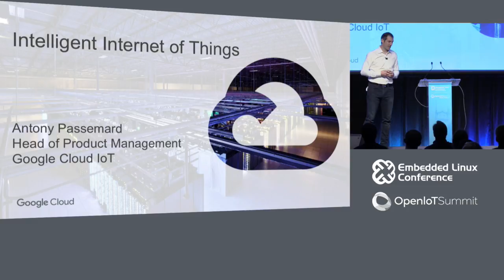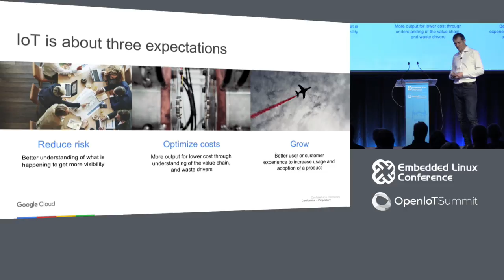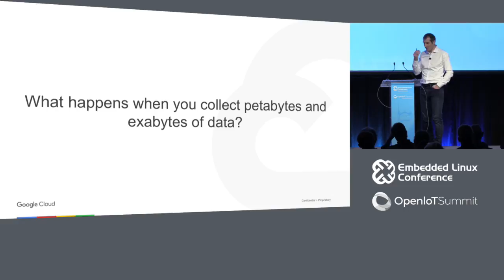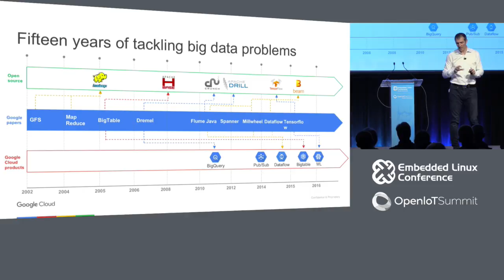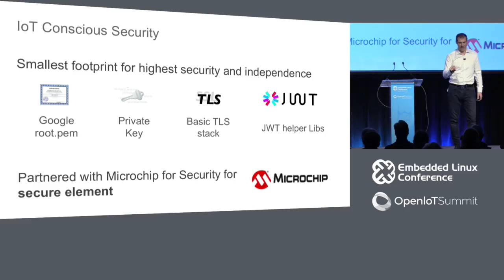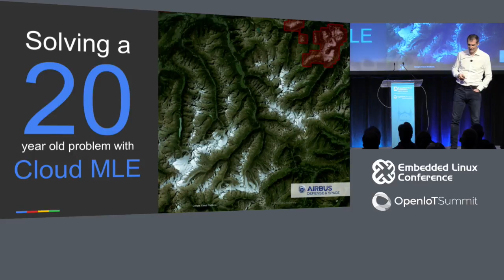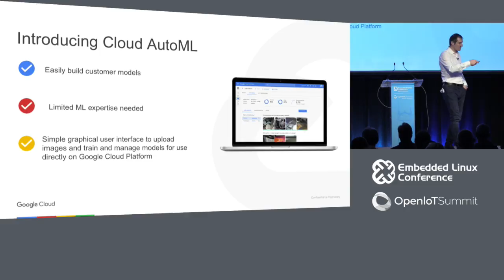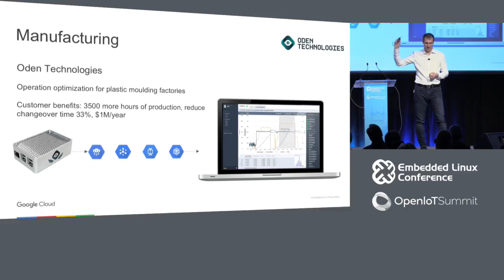Keynote: Intelligent Internet of Things: Start Analyzing Your Global Device Data for Real-Time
Keynote: Intelligent Internet of Things: Start Analyzing Your Global Device Data for Real-Time - Antony Passemard, Product Management Lead - Cloud IoT, Google

Though devices today can be connected to a network, building and managing such networks securely – while extracting data for analysis – can be complicated and time-consuming. Learn how Google Cloud IoT platform accelerates digital transformation by helping you manage your globally dispersed devices, and enabling you to uncover actionable insights real time using new operational data sources.

About Antony Passemard
Antony has been in IT for over 20 years and spent the last several years working on IoT Cloud platform at companies like Salesforce.com, where he was leading the partner ecosystem for IoT and Service Cloud, and at AWS where he was the head of product for the AWS IoT platform. Now at Google, Antony heads up the Product Management team and strategy for Google Cloud IoT, and brings Google's Machine Learning, AI and Data Analytics into a coherent whole at the core of IoT projects. Antony is originally from France and came to California to study for an MBA at the Haas School of Business from which he graduated in 2009, and stayed ever since with his wife and 2 children.